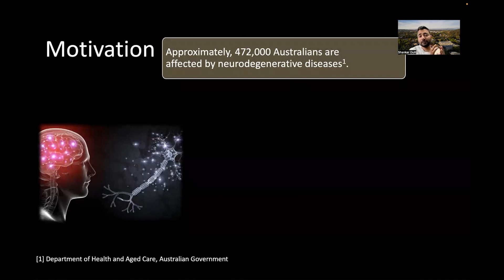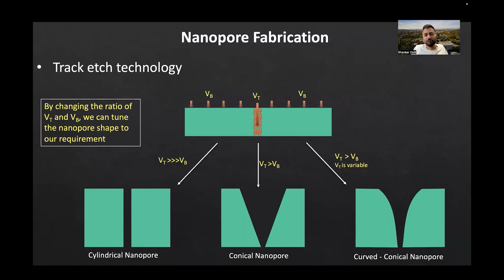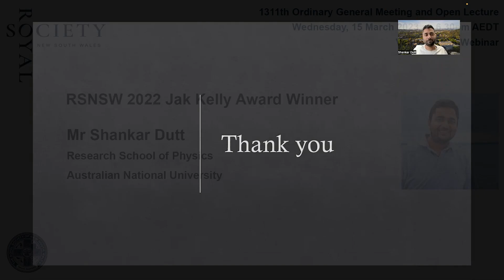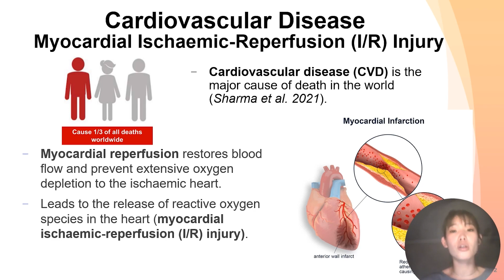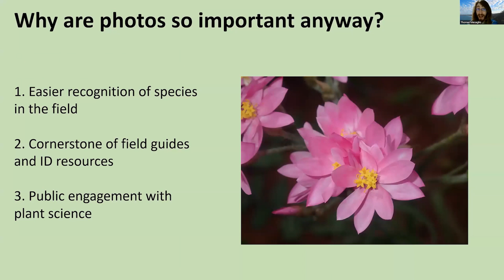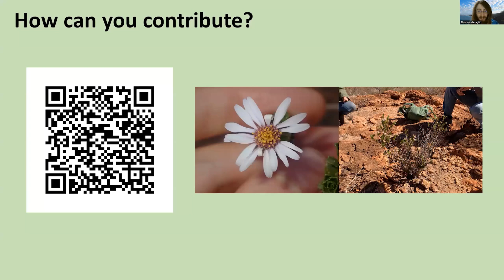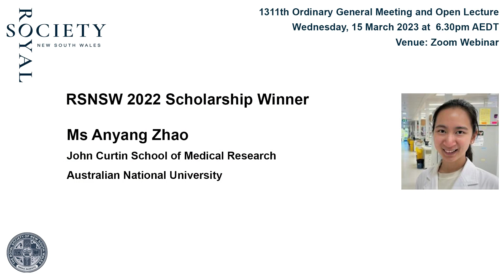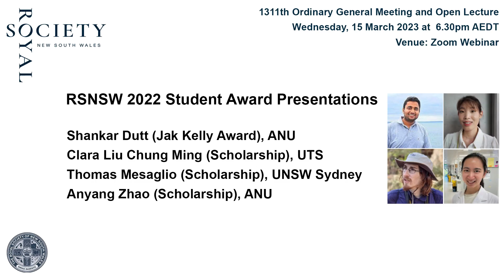Royal Society of NSW 2022 Student Award Presentations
1311th Ordinary General Meeting and Open Lecture of the Royal Society of NSW
Royal Society of NSW 2022 Student Award Presentations -- 15 March 2023
Presentations start at 03:22
Shankar Dutt (Australian National University), Clara Liu Chung Ming (University of Technology Sydney), Thomas Mesaglio (UNSW Sydney), Anyang Zhao (Australian National University)

Timing Marks
00:00 Introduction to the presentation: Dr Susan Pond AM FRSN FTSE FAHMS, President, Royal Society of NSW

RSNSW Jak Kelly Award
00:44 Introduction to the Jak Kelly Award winner: Dr Fred Osman FRSN, Secretary, Australian Institute of Physics, NSW Branch
03:22 Jak Kelly Award Presentation: Mr Shankar Dutt (ANU) -- Sensing one molecule at a time: A pathway to personalized healthcare and early detection of Alzheimer’s and MS
22:51 Q&A Session: moderated by Professor Steven Weller FRSN, University of Newcastle

RSNSW Scholarship Winners
27:38 Introduction to RSNSW Scholarship Winners: Professor Steven Weller
30:36 Presentation: Ms Clara Lie Chung Ming (UTS) -- A novel hope for heart failure patients using bioengineered heart tissues
39:39 Presentation: Mr Thomas Mesaglio (UNSW Sydney) -- 'Say cheese-tree!' Exploring Australia's vascular plant photographic record
50:34 Presentation: Ms Anyang Zhao (ANU) — Decoding the platelet glycoproteome
1:00:06 Q&A Session: moderated by Professor Steven Weller

1:08:57 Vote of Thanks, Professor Steven Weller

The evening’s program comprised four short talks presented by PhD Research Candidates who have been awarded the Society's Jak Kelly Award and the Royal Society of NSW Scholarships for 2022.  Please follow the following link for summaries of the talks and brief biographies of the presenters.